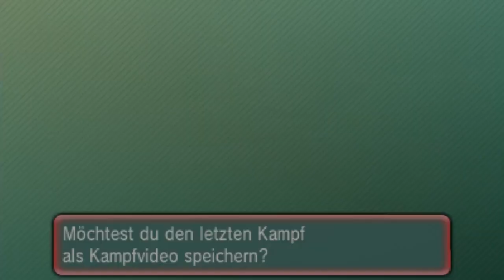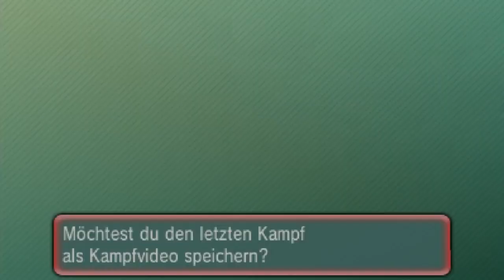Mini-Cup - 02 - Online-Turnier - Pokémon Omega Rubin und Alpha Saphir (ΩR/αS)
Auf zur dritten Turnier-Teilnahme in diesem Jahr, und die vierte insgesamt.
Diesmal wenden wir uns den nicht entwickelten Pokémon zu, die nun ihr eigenes Turnier bekommen haben.
Freut euch schonmal darauf, dass Freund und Leid in diesem Turnier sehr nah beieinander liegen!